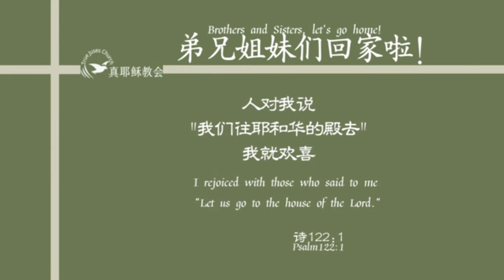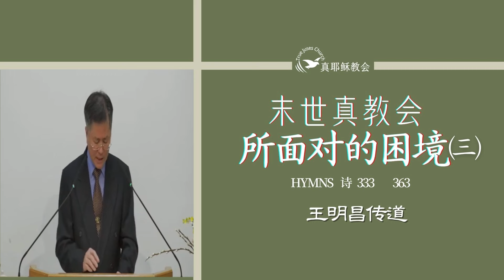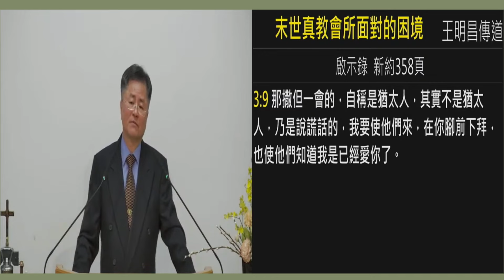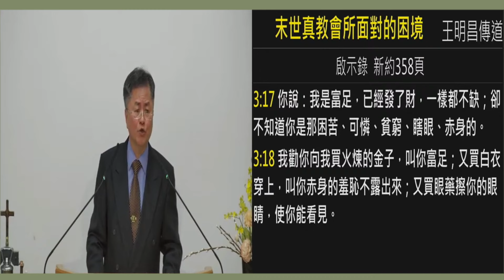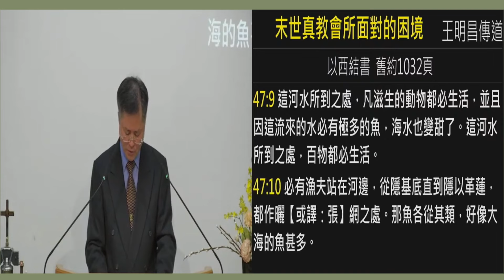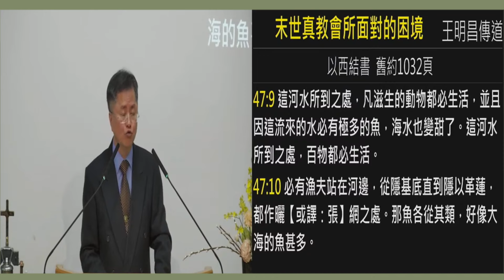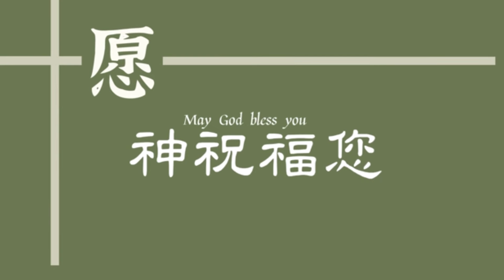末世真教會所面對的困境(三) (中)王明昌傳道